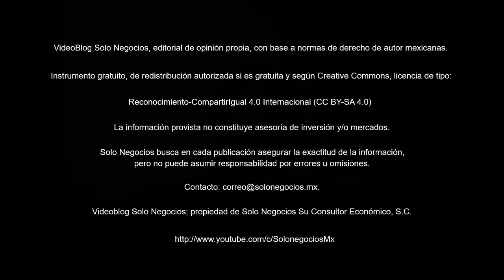[VBSN] VideoBlog Solo Negocios del 20 de junio de 2018, dentro del tema: Boletín Solo Negocios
Hoy con el título: Resumen del Boletín Solo Negocios del miércoles, 20 de junio de 2018, de nuestra Área de Economía de la División Servicios Profesionales.